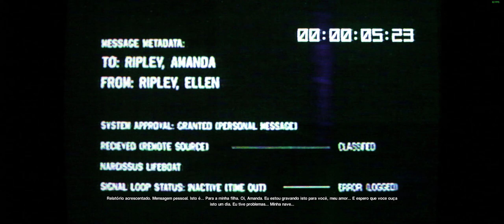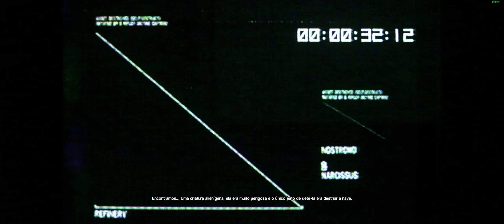Alien: Isolation | Melhores Momentos #9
Melhores momentos de Alien: Isolation.